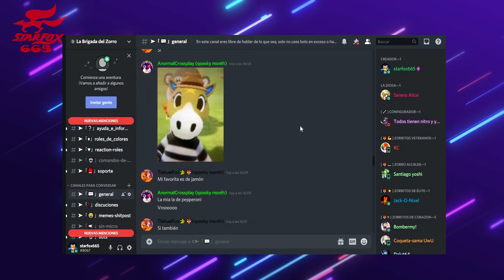¿IMPA debería representar The Legend of Zelda en el SUPER SMASH BROS?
En este video quisiera expresar mi punto de vista sobre un personaje de The legend of zelda que tiene mucho potencial para estar en el super smash bros ultimate.